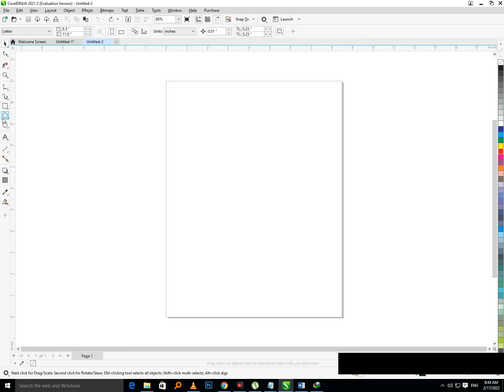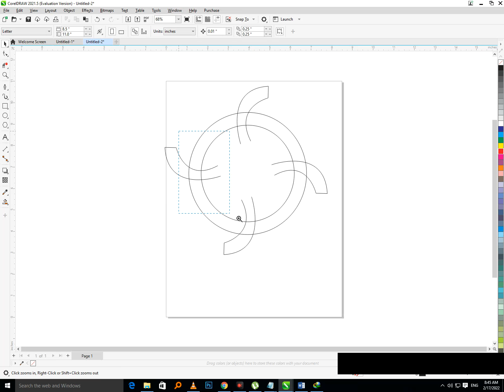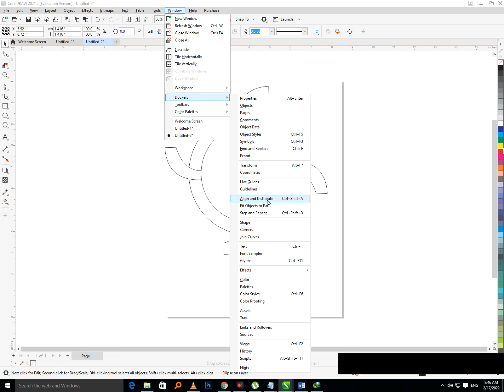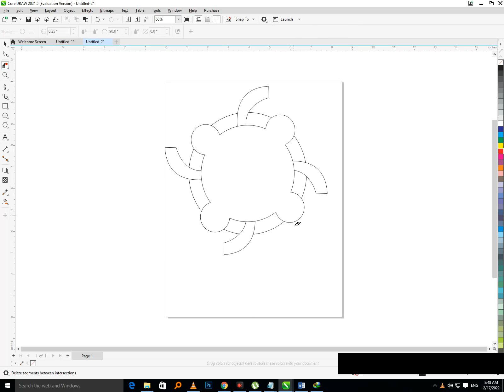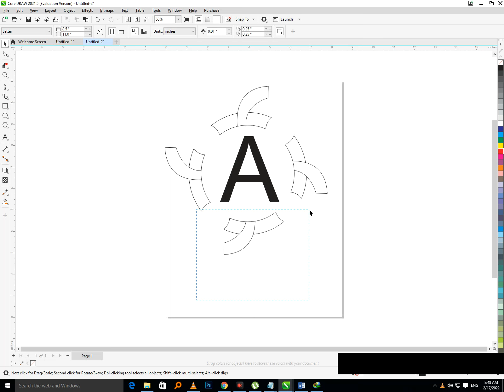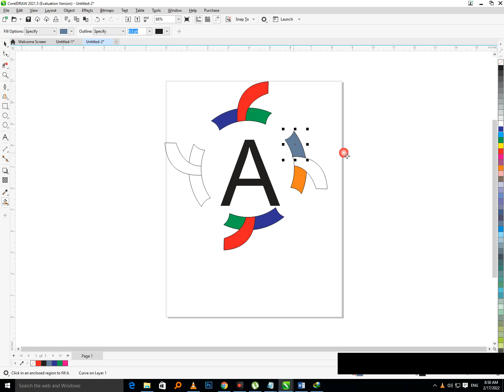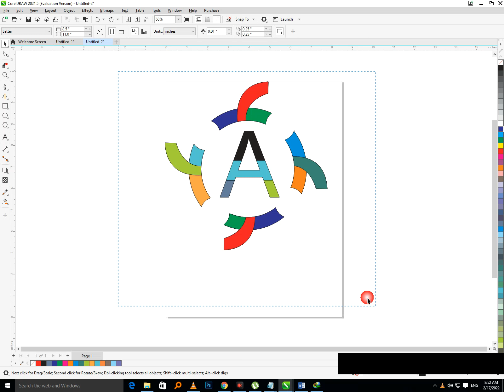Corel Draw Design. Corel Draw Logo A I Graphic Designing